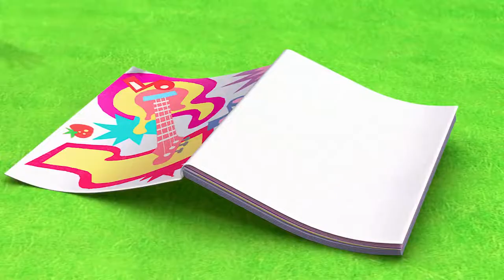Strawberry Shortcake | Lovable Dogs | Berry Bitty Adventures | Videos For Kids | Wildbrain